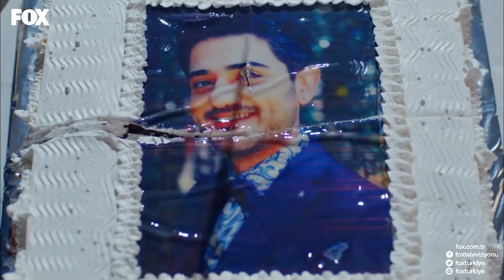Biz Karımla Ekmekle, Tuz Gibi Ayrılamayız😍 - No: 309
Onur ve bacanakları efkar masasına oturdu. OTURUN EFKAR MASASINA!

Onur’un boşanalım demesi üzerine Lale iyice hırslanır ve gururundan bu teklifi kabul eder, araları iyice kötüleşir, boşanma davası açma noktasına gelirler. İkisi de avukatlarıyla görüşür. Artık ikisi de sevgilerinin karşılıksız olduğuna inanmaktadır. Songül büyük bir sırrı öğrenir ve hayal kırıklığı yaşar, kızlarına çok sinirlenir. Avukatları aracılığı ile görüşen Onur ve Lale’nin son kararları ne olacaktır?

KÜNYE
YAPIM: GOLD FİLM
YAPIMCI: ŞENAY ABACI TURGUT
YÖNETMEN: HASAN TOLGA PULAT
SENARYO: ASLI ZENGİN- BANU ZENGİN
MÜZİSYEN: VOLKAN AKMEHMET- İNANÇ ŞANVER
JENERİK ŞARKISI: BURAY
UYGULAYICI YAPIMCI: AYNUR BAŞGÖK
TÜR: ROMANTİK KOMEDİ